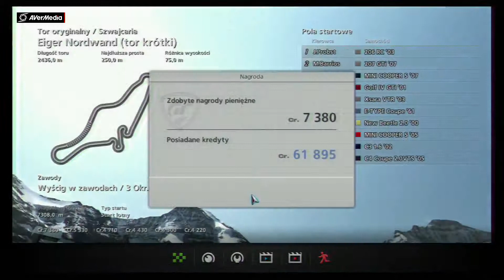Gran Turismo 5 : Odcinek #12